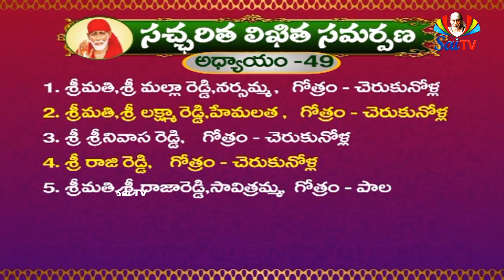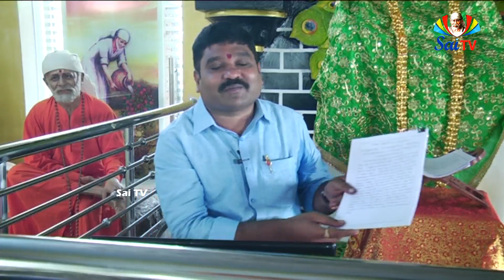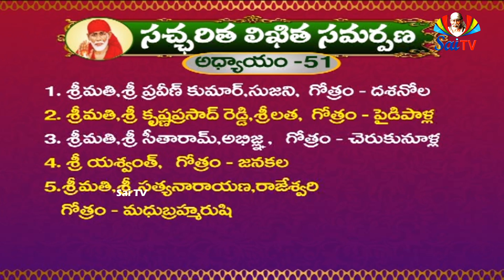వరాల సాయి మందిరం // సచ్చరిత లిఖిత సమర్పణ // అధ్యాయాలు 47 నుండి 51